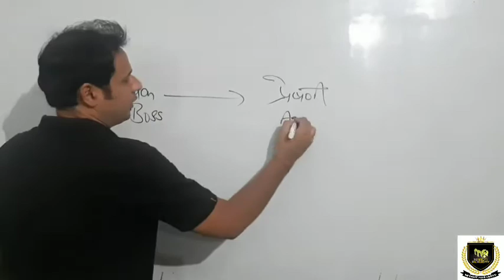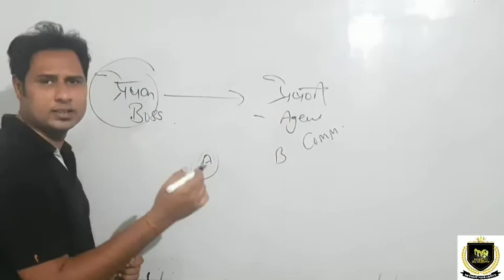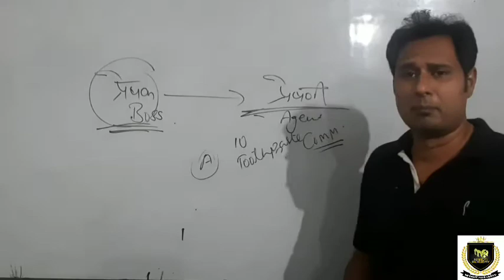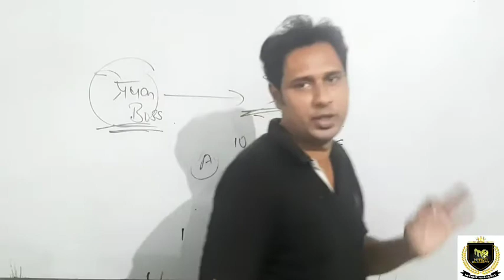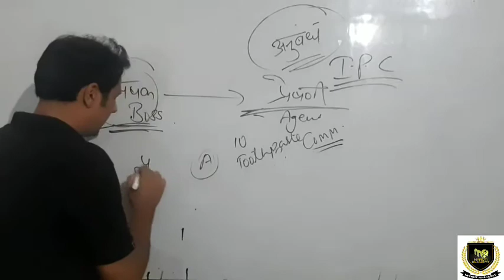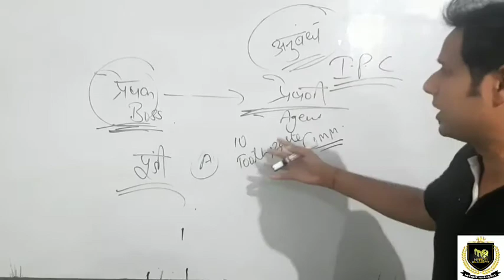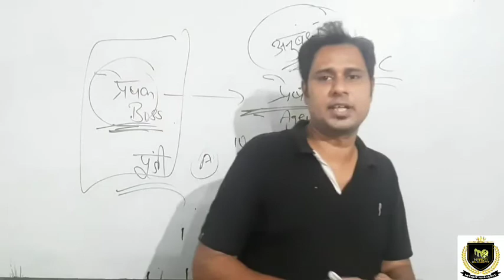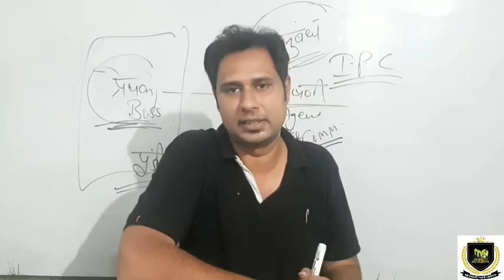XII accounts, consignment accounts, episode-2, प्रेषण खाते